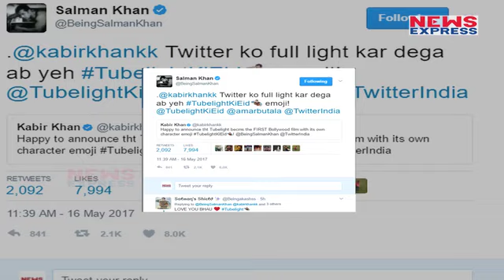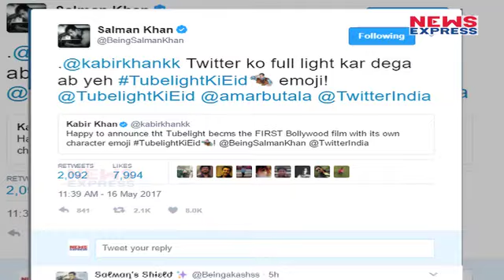FILM TUBELIGHT के EMOJI किये SALMAN KHAN ने SHARE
It's A Special Day For Salman Khan's Tubelight. After An Intriguing Teaser, The Makers Will Release The Radio Song Today And Because Director Kabir Khan Announced That Tubelight Has A Twitter Emoji Now. Kabir Khan Tweeted That Tubelight Is The 'First Bollywood Film' To Get A Personalised Emoji, Which Is Inspired From Salman Khan's First Look For The Film.